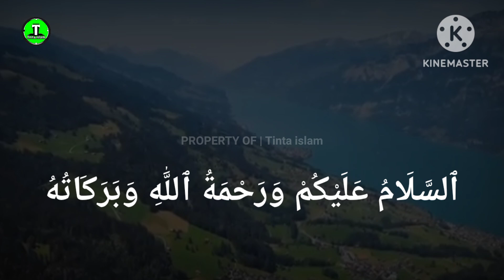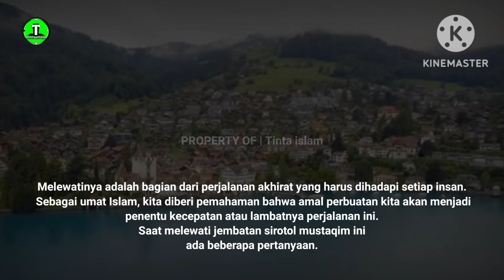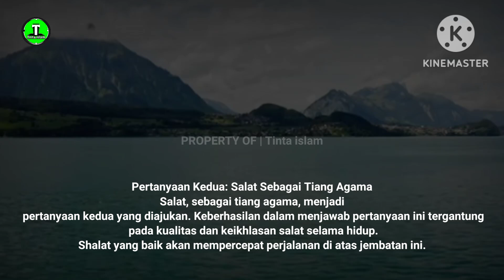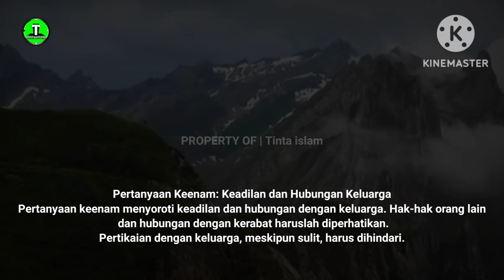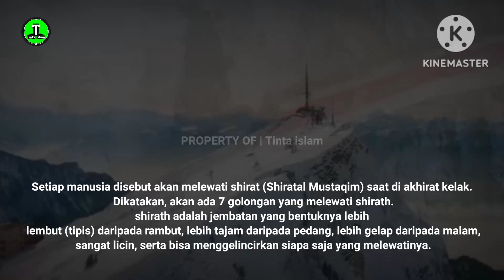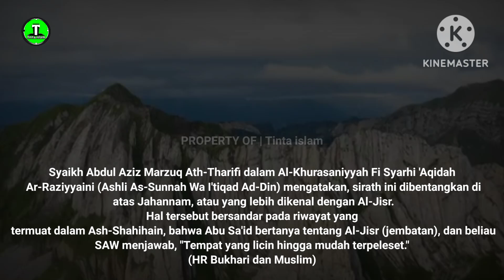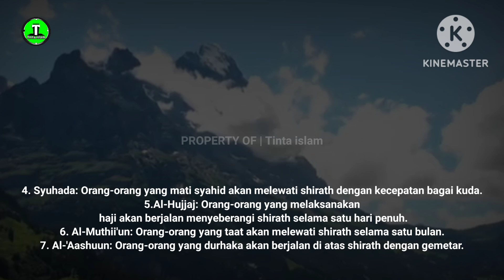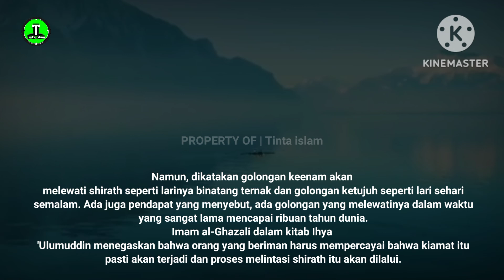Siapkah Kamu Dengan 7 Pertanyaan Pada 7 Perhentian? Jembatan Sirotol Mustaqim!